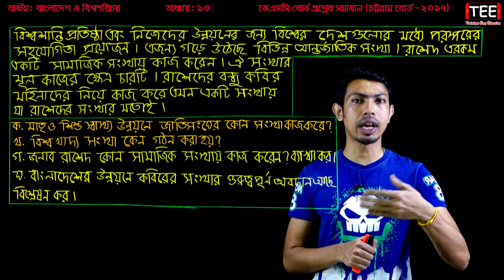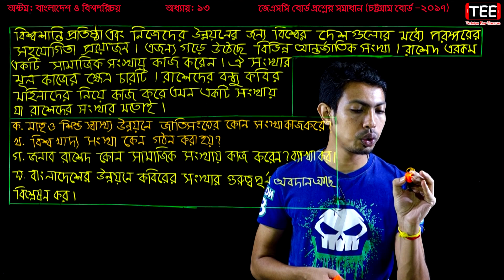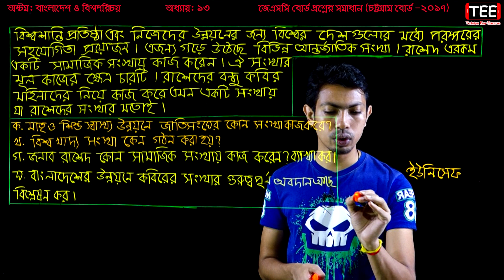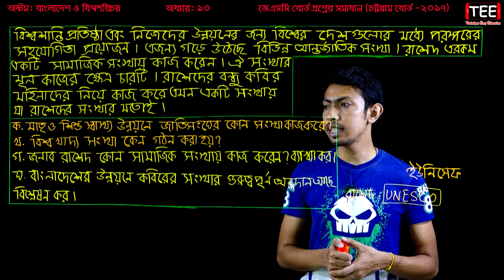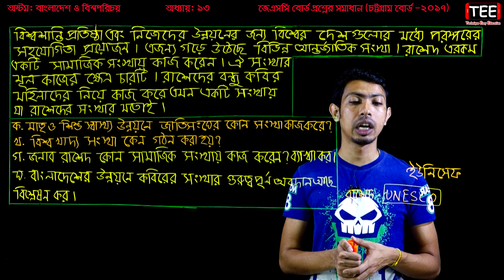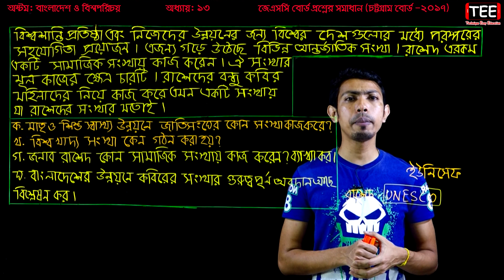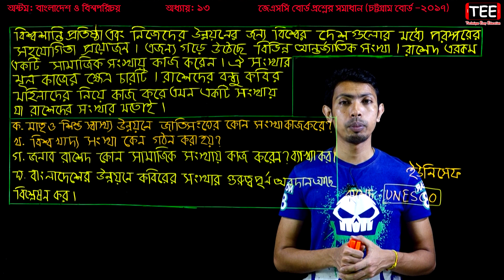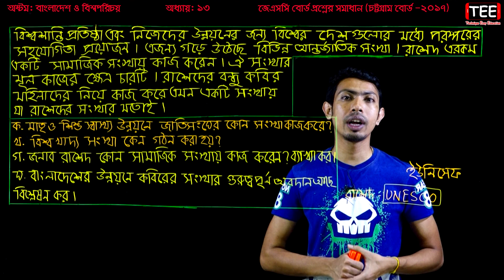46. JSC Bangladesh And Global Studies Chapter 13 Board Question (P-7) || Eight Somaj || JSC BGS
JSC Bangladesh And Global Studies Chapter 13 Board Question (Part-7) || Eight Somaj || JSC BGS